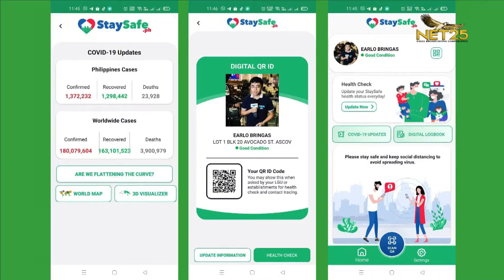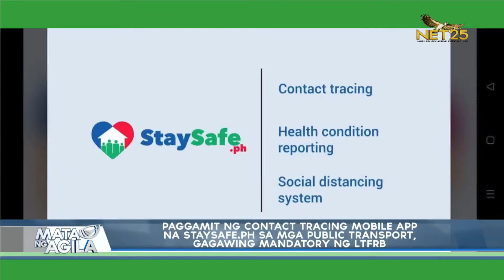Paggamit ng contact tracing app na Staysafe.ph sa mga public transpo, gagawing mandatory ng LTFRB